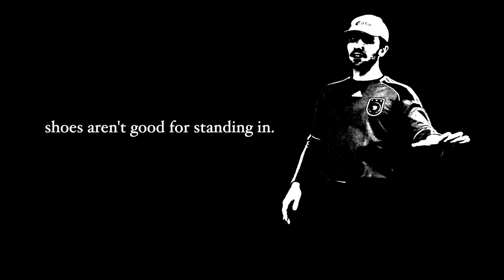Drunk Girl (on a raised surface)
I've known a couple of broads like this in my day.

Here's a song dedicated to them.

(ASCEND INTO MY OTHER REALMS)

Love to yee my friend, I'll see you tomorrow.